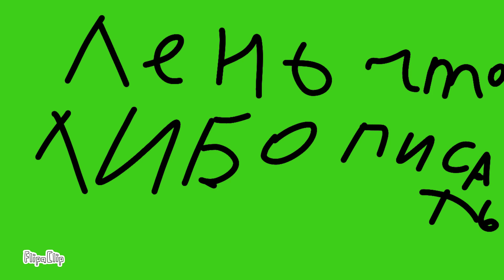хотите ли клип на 1000 подписчиков?